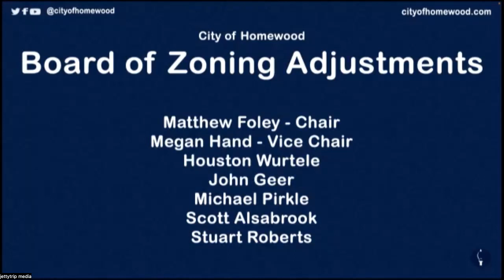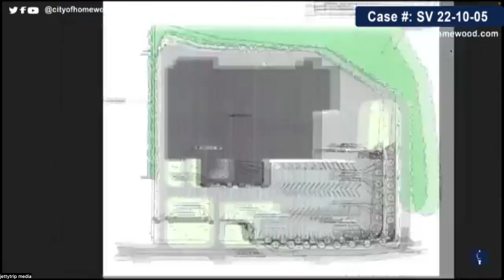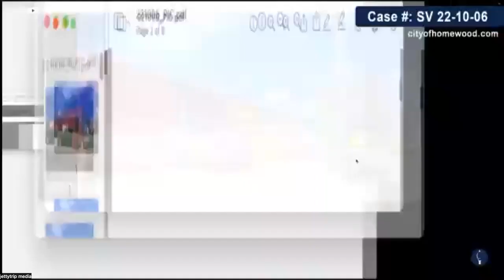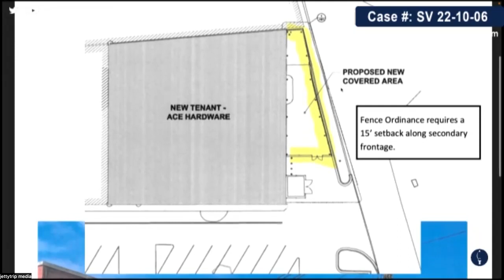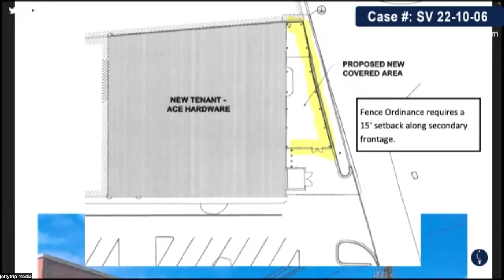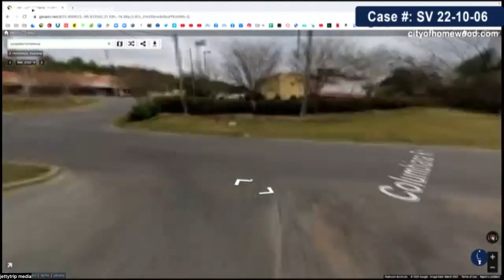Homewood Board of Zoning Adjustments Oct. 6, 2022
Homewood Board of Zoning Adjustments Oct. 6, 2022. Find agendas, minutes and videos of this and past meetings